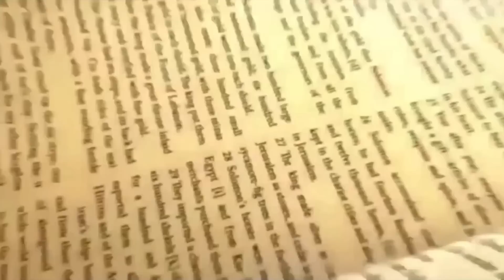Daily Bread | रोज की रोटी | Word of God | Matridham Ashram, Fr. Anil Dev. IMS 04-08-2023